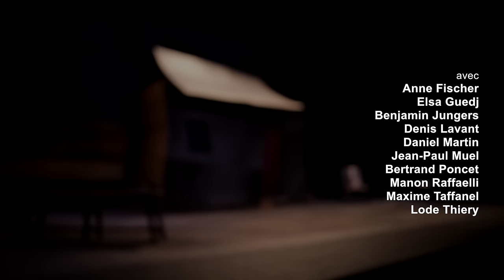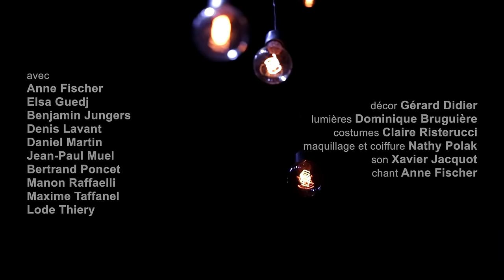LES FOURBERIES DE SCAPIN (TEASER) - Molière / Paquien / Lavant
Denis Lavant interprète le rôle emblématique de Scapin dans une mise en scène trépidante et enlevée de Marc Paquien.

Production : Les Petites Heures